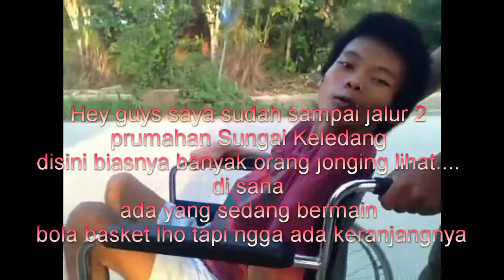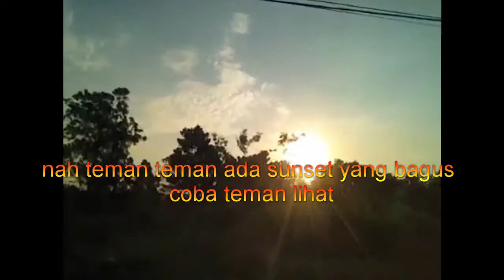First Vlog JJS Jalan Jalan Sore With Sissy Dan Dito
Provensi : Kalimantan Timur

Kota : Samarinda

Alamat : JL Bong Tomo Prumahan Keledang Mas Baru